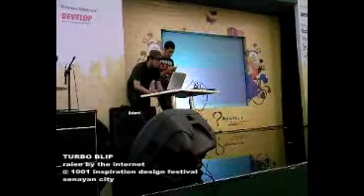turbo blip at senayan city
a magazine give us opportunity to do quick workshop about chiptune and an opportunity to perform the music